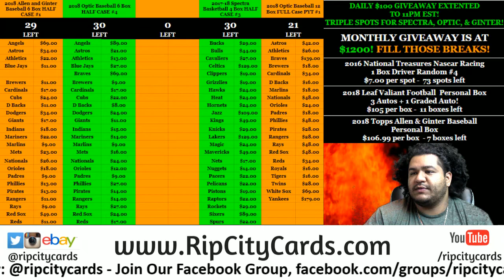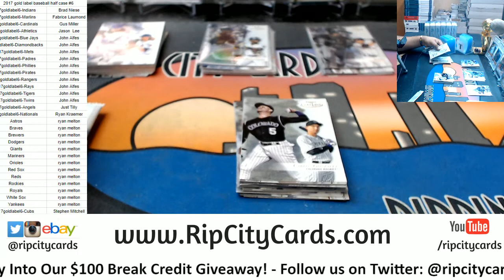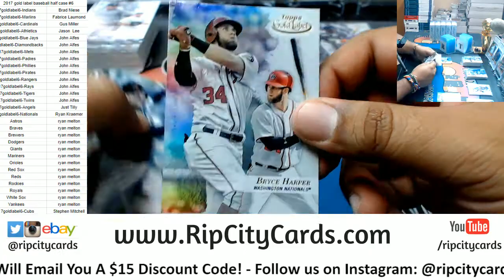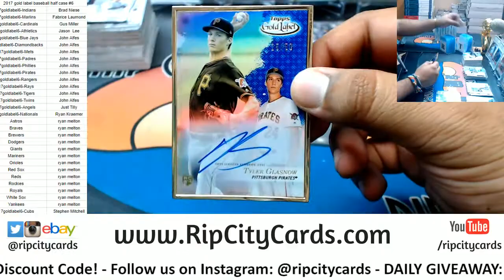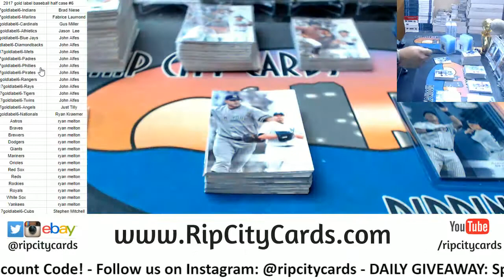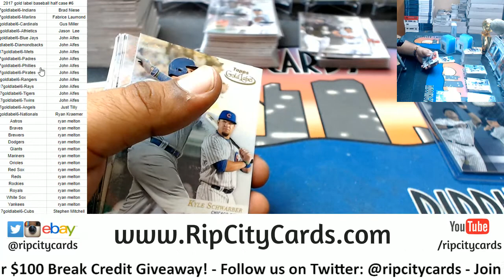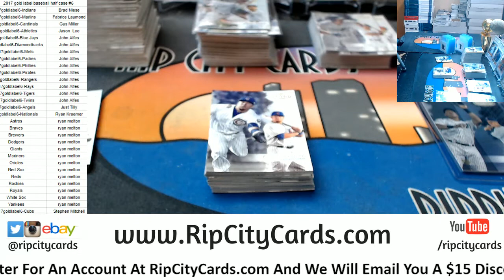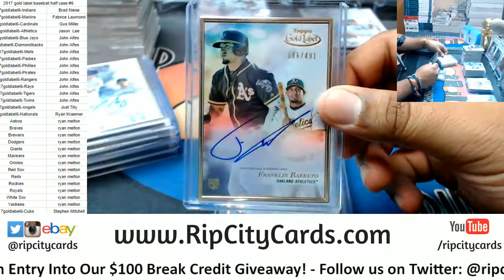2017 Gold Label Baseball Half Case PYT #6 RCC